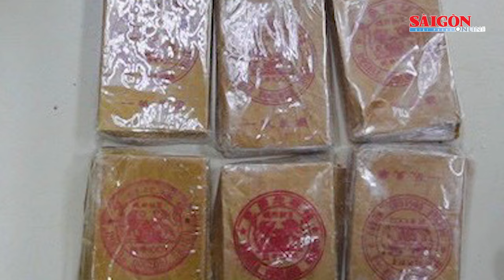Triệt phá đường dây ma túy thu giữ hơn 35 kg cùng s:ú:ng đ:ạ:n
Tối 29-11, Cơ quan CSĐT Công an TPHCM cho biết, Cơ quan CSĐT Công an quận Tân Phú đã khởi tố vụ á:n, khởi tố bị can và bắt tạm giam Nguyễn Thanh Cường (sinh năm 1997), Bùi Thuý Vy (sinh năm 1993), Nguyễn Đình Trúc Phương (sinh năm 1984), Lê Thanh Tâm, Phạm Văn Học (sinh năm 1988) về tội “Tàng trữ trái phép chất ma túy”, “Mua bán trái phép chất ma túy”.